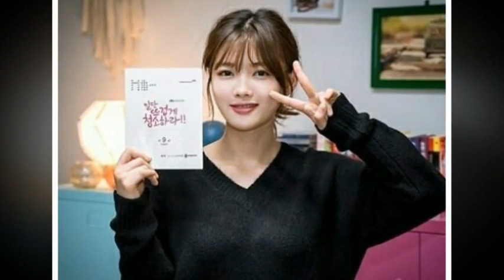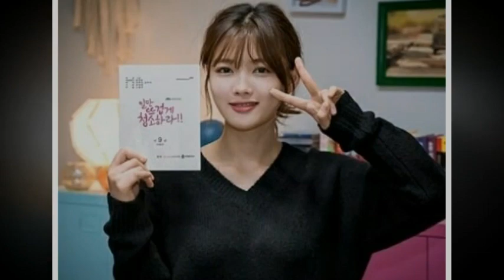Kim Yoo Jung Why ?! Why oh why your so gorgeous Yoojungieeee 😍😍😍